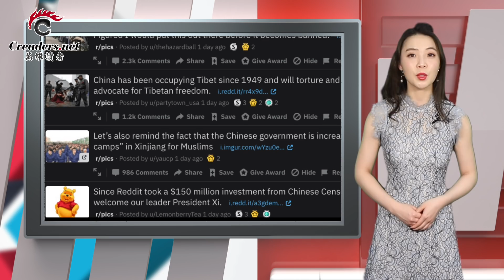防中共出尔反尔 美国要求建立制衡机制 | 加拿大公民毒品案死刑上诉 辽宁高院已受理 | 纽西兰禁华为5G 华为登全版广告嘲讽（《万维微播》 20190213）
0:06  防止中国出尔反尔  美国要求建立制衡机制
1:31  辽宁高院已受理加拿大公民走私毒品案死刑上诉
2:22  委内瑞拉政局动荡 中资已进退两难
3:25  是否签署国会达成的修墙协议  川普仍在犹豫
4:25  奥地利呼吁欧洲在华为问题上统一立场
5:12  纽西兰禁华为5G   华为登全版广告嘲讽
6:13  过度恐慌了 中国尖端科技还得靠美国
7:09  腾讯成为美社交网站大股东 美国网民着急了